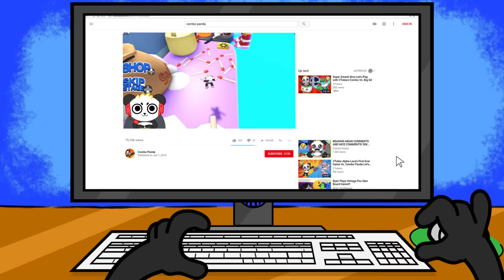BURGERS BITE BACK!!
BURGERS BITE BACK in Roblox Escape Fast Food Obby Let's Play!!